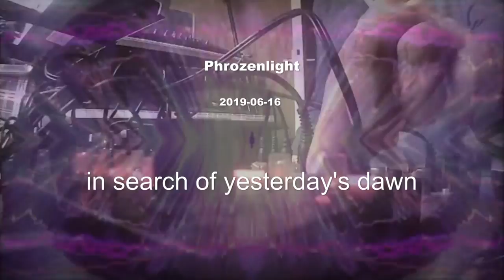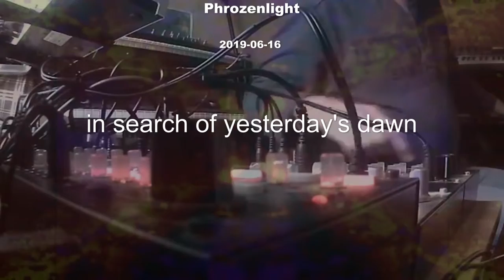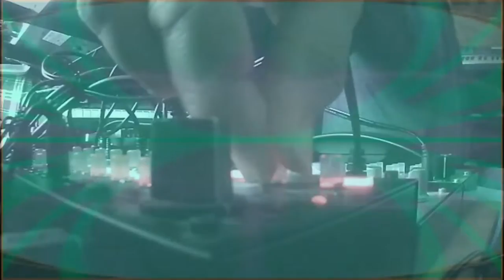phrozenlight - in search of yesterdays dawn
from a live jam on fb